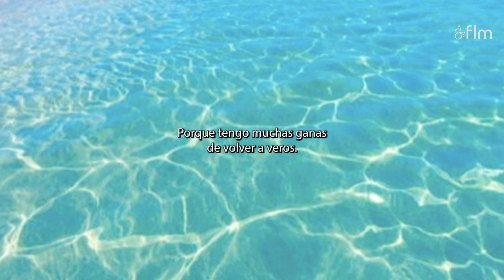Postal Navideña. Quiero ser pájaro.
No te pierdas la postal navideña que ha escrito nuestro usuario David Bonilla.

La Escuela de Audiovisuales ha trabajado con distintos usuarios y usuarias para relatar cómo viven la Navidad a través de su experiencia vital.